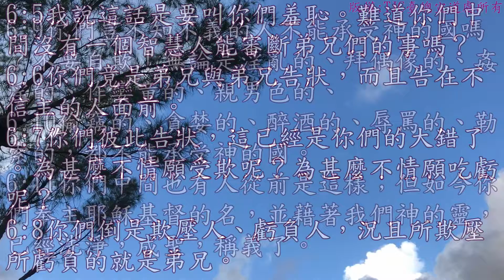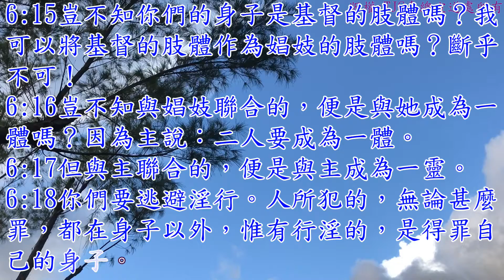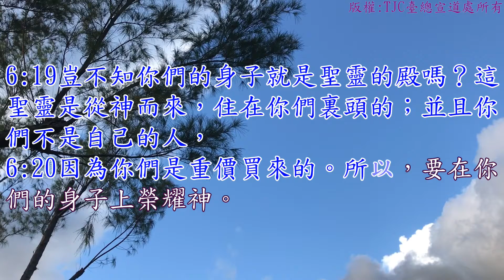哥林多前書 06 章